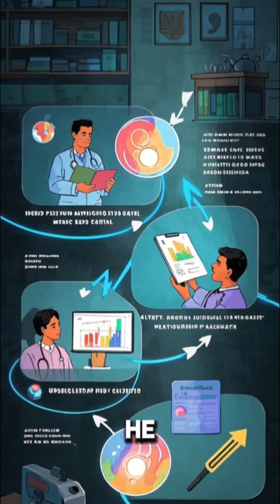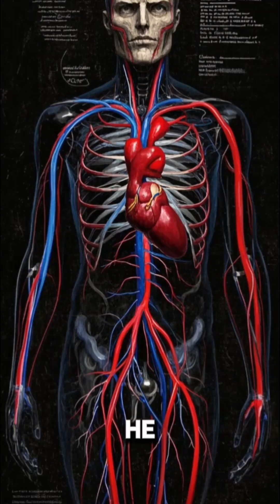Ibn Sina: The Muslim Who Invented Modern Medicine history medical doctors storytime biography b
This is the real story of Ibn Sina — also known as Avicenna — one of the greatest minds in world history.
A true Muslim pioneer of medicine, science, and philosophy, his legacy lives on in every hospital, diagnosis, and medical textbook today.

Born in 980 CE during the heart of the Islamic Golden Age, Ibn Sina’s life was a turning point in medical history. His most famous work, The Canon of Medicine, became the leading reference book in both the Islamic world and medieval Europe for over six centuries — shaping the future of modern healthcare, anatomy, surgery, and mental health treatment.

In this full historical biography, we take you on an educational storytelling journey through the life story of a Muslim genius who combined knowledge, faith, and logic to change the world.

📖 What You’ll Discover in This Historical Documentary:
The full biography of Ibn Sina, from child prodigy to medical legend

The historical impact of The Canon of Medicine on Islamic and European medical history

His true contributions to clinical medicine, anatomy, disease diagnosis, pharmacology, and mental wellness

How Islamic scholars preserved and advanced ancient science

The forgotten story of how a Muslim doctor became the foundation of global healthcare

His role in the intellectual history of the Islamic Golden Age

Why Ibn Sina’s true story matters more than ever in today’s medical and educational world

🎯 Relevant Searches This Video Will Match:
Ibn Sina biography
Avicenna story
Muslim scientists in history
true story of Ibn Sina
Islamic Golden Age medical history
Canon of Medicine explained
forgotten Muslim stories
Muslim biography documentary
ancient Islamic medicine
history of science and medicine in Islam
true historical biographies of Muslim scholars

🎬 This isn’t just a biography. It’s a story the world forgot — until now.